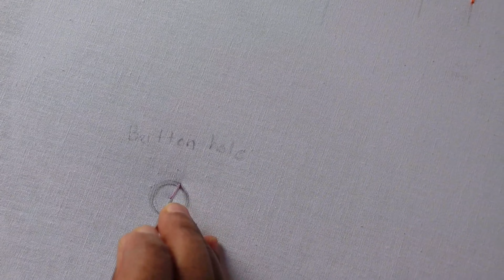aari basic stitch in kannada |hand embroidery|maggam in kannada|button hole salli chain salli stitch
aari basic stitch tutorial in kannada
aari work in  kannada
aari tutorials in kannada
aari work button hole stitch
aari work salli stitch
aari work chain salli stitch
aari work button hole stitch for beginners
aari salli stitch for beginners
aari chain salli stitch for beginners
aari designs in kannada
aari work for beginners
silk thread chain stitch
hand embroidery
normal needle chain stitch
maggam work in kannada
aari work
aari basic chain stitch